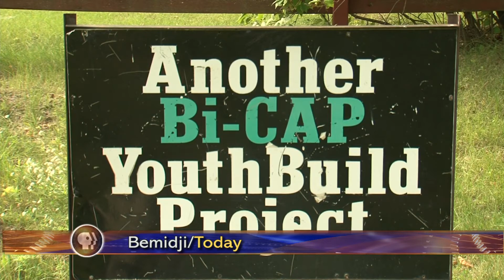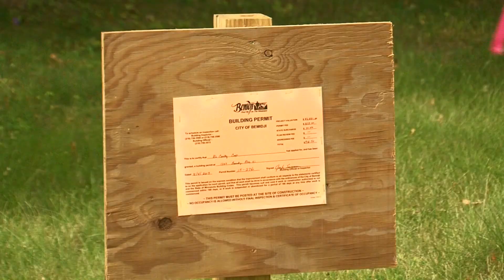BICAP Youth Build - Lakeland News at Ten - August 18, 2015